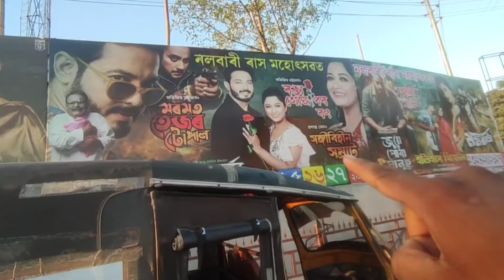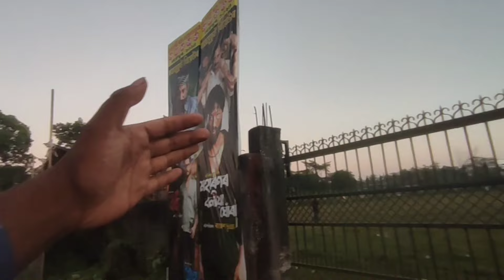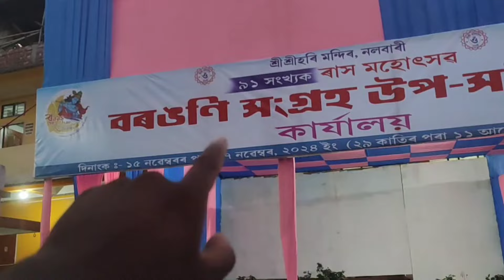নলবাৰী ৰ ৰাসৰ মহাআয়োজন ২০২৪।। কেইখন থিয়েটাৰ থাকিব ???